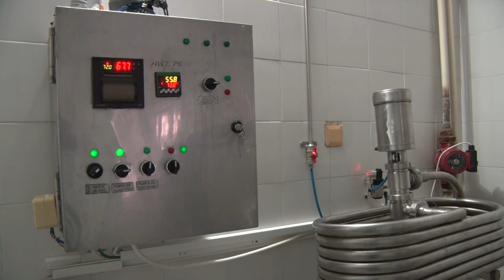Sir SNAŽNOG KARAKTERA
Kako je srpska gauda pod nazivom BELGRADER postala jedan najprodavaniih domaćih delikatesa?
Facebook : Farma emisija o poljoprivredi